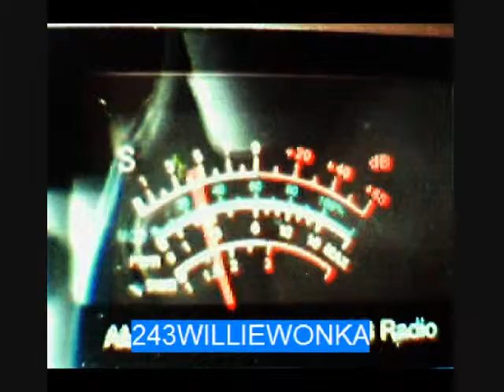375,Money Bags,350,170,20,666,55,199,506,407,277,327 11/15/09